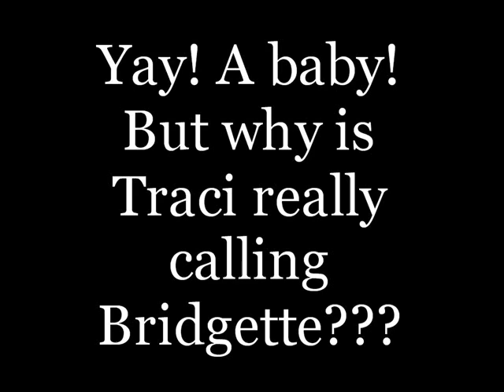Hooray for Bridgette!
Bridgette is having a VERY good day.  Find out why by watching the video!